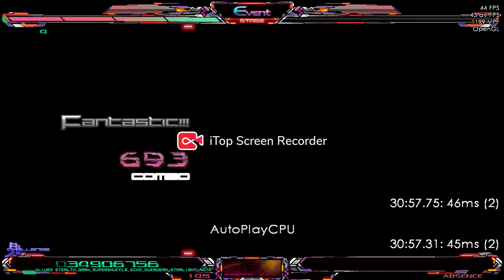SM Audio - Resistance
Tittle: Resistance
Artist: D-Fener
Label: RJT Music